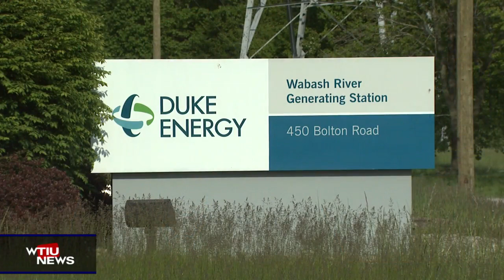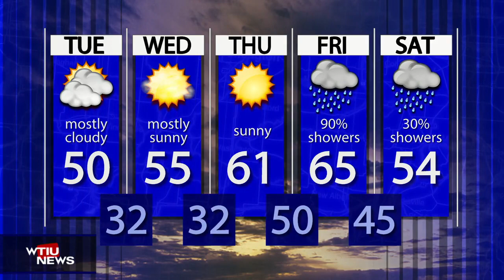WTIU NewsBreak, March 27, 2023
WTIU's Katherine Patterson reports: Bloomington police continue investigating the residence that did not have proper breeding licenses and Indiana is working to find a cost effective way to recycle panels and turbines.